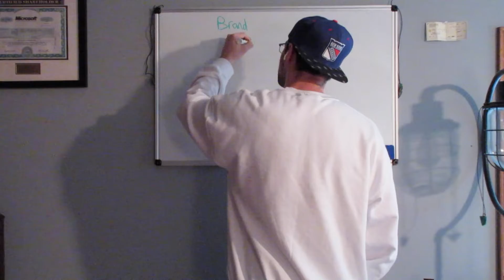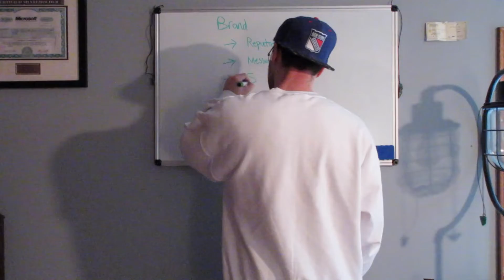What is Branding? 7 Minute Crash Course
What is branding? A brand is not a logo. A brand is not a product. A brand is not a promise. A brand is not the sum of all the impressions it makes on an audience. A brand is a result–it's a person's gut feeling about a product, service or company. It's in their heads and in their hearts. A brand is your reputation.

Branding is creating your reputation in your marketplace. Your brand speaks for you and is spoken by your customers, partners, and employees.

Many successful social media personalities who've grown large businesses speak as to how much time they focus on branding. Whether it is Gary Vee, Ryan Serhant, Grant Cardone or even someone as rich and famous as Warren Buffet.

A very famous quote by Buffet is, "Reputation can take 20 years to build and only 2 minutes to destroy."
Buffet has said to his staff that he is completely okay if they lose him money, but if they lose him a shred of reputation he will be ruthless.

Focus on branding to take your business and life to the next level.

As always, thank you for following along and I hope you have found some value in this video.

AdamPatterson2210

Business IG:
Entelech_Inc

Adam Patterson

Business LinkedIn:
EntelechInc

I am just a kid from Ontario, NY making waves in the apparel industry. I try to bring as much knowledge to the public without giving up company secrets and strategy. I am fairly active on my business socials and not too much on personal socials. All things considered, message me anywhere and I will get back to you eventually.

Thanks for following the journey.